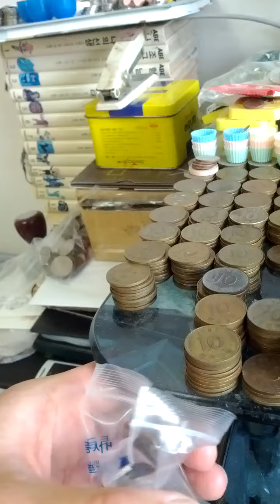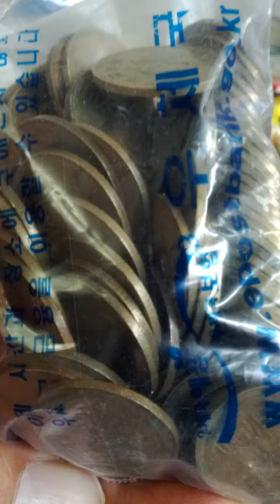Coin Bundle of 10 Won 1986(AH 1408) Issue 100 pieces-14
Sat 5th Jun 2021(AH 1442 Shawwal).